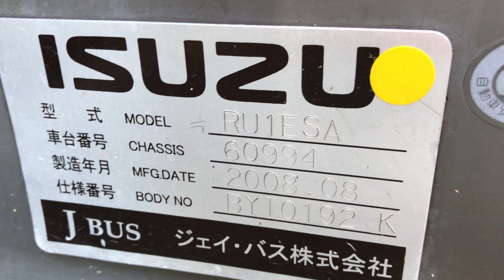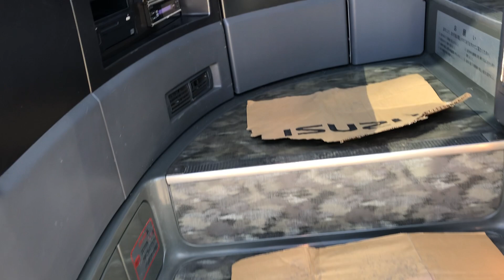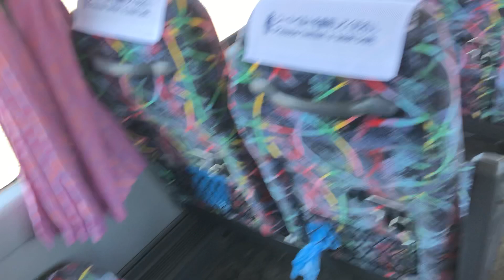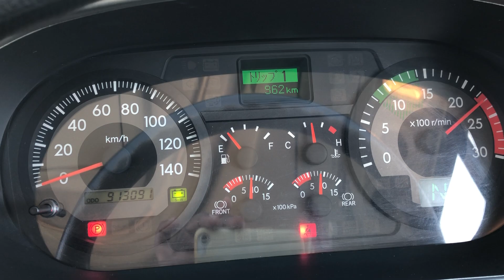JAPAN USED BUS ISUZU CA-AK-41